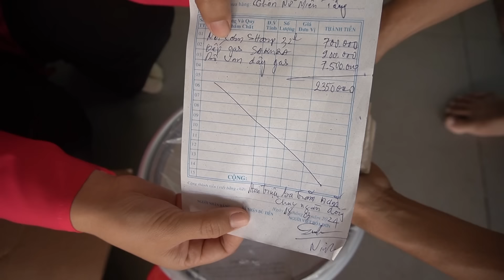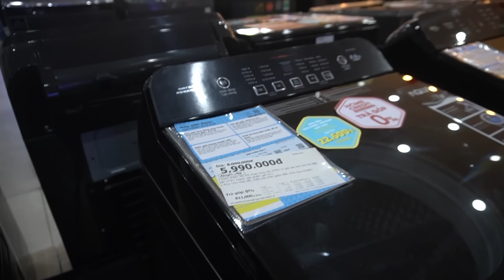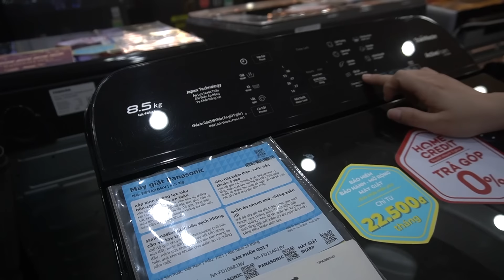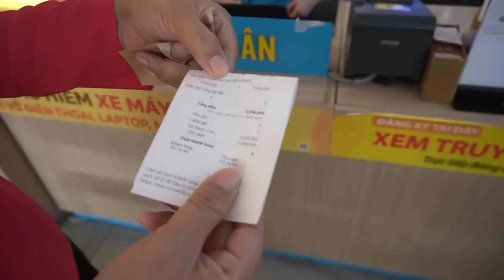Nhà Vừa Làm Xong, Anh Alex Ching Wu tặng Bếp Gas Nồi Cơm Điện và máy Giặt cho GĐ Anh Chị 2 Tấm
Chân thành cám ơn tấm lòng nhân ái của anh Alex Ching Wu đã tặng bếp gas, nồi cơm điện và máy giặt cho gia đình anh chị 2 Tấm.
Các bạn xem giao lưu với nhóm:
Fanpage :